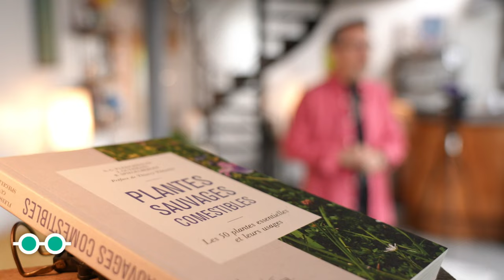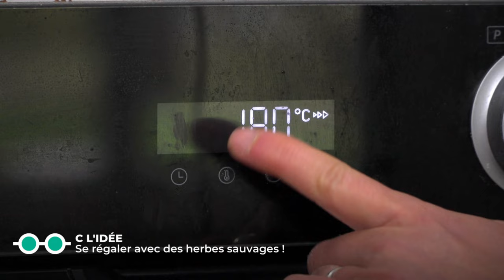Se régaler avec des herbes sauvages ! - C Jamy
Aujourd'hui on vous emmène faire une promenade de santé gourmande. Marion, notre elfe du "do it yourself" nous entraîne dans les bois cueillir des herbes sauvages. Elle va nous apprendre à les cuisiner, un excellent remède à la morosité.